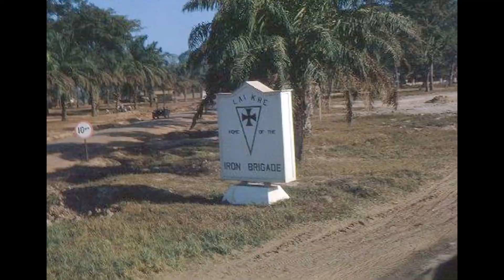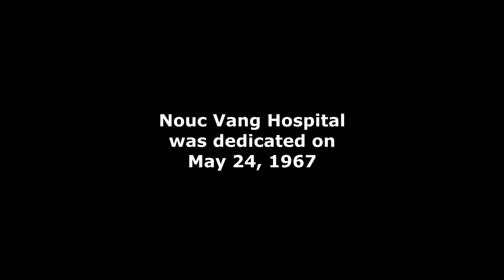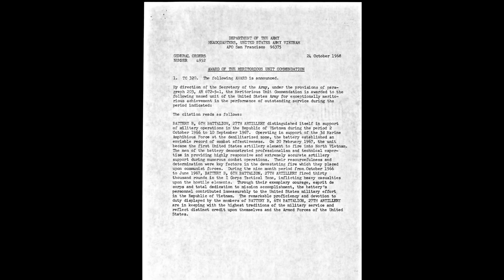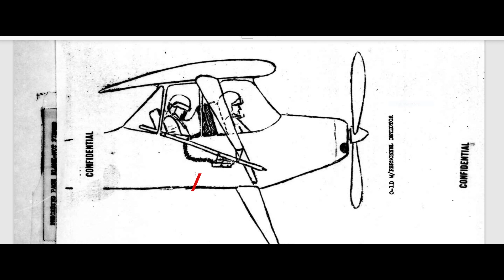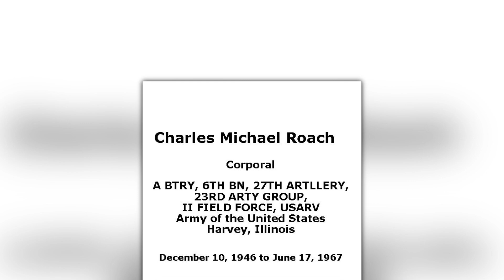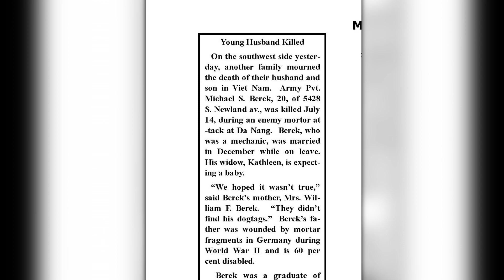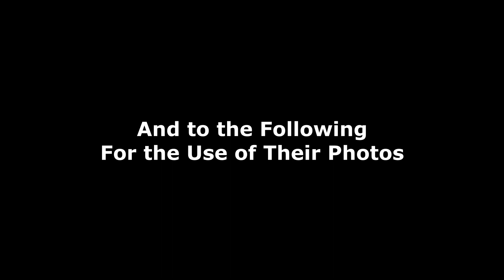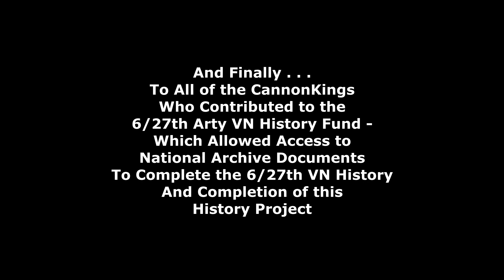History Of 6-27th Artillery Vietnam Part 3 - 1967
This is “Part 3 – 1967” of a planned Video History of the 6th Battalion 27th Artillery in Vietnam 1965 to 1972. Based on information compiled from "A Legacy of Honor - A History of the 6/27th Artillery Vietnam 1965-67" and other sources, including photos and memories of the men who served in the 6/27th Artillery VN during that time as well as official U.S. Army Unit documents from the U.S. National Archives. Part 3 covers the high points of 1967 and especially Bravo Battery at the DMZ,